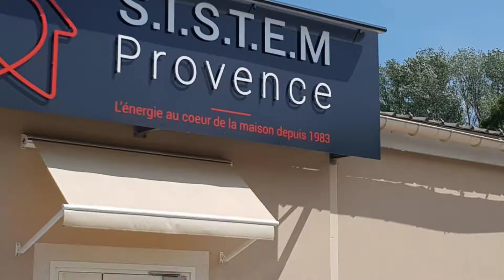Présentation entreprise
SISTEM Provence est à votre disposition afin de vous proposer une solution globale en étude, installation et maintenance pour l'énergie & le confort de votre habitat.

Le secteur d'intervention est autour du pays d'Aix dans le Luberon et autres lieux géographique sur demande en fonction de la nature des projets.